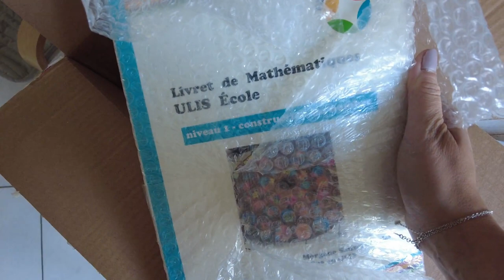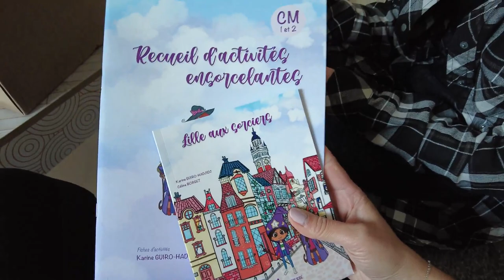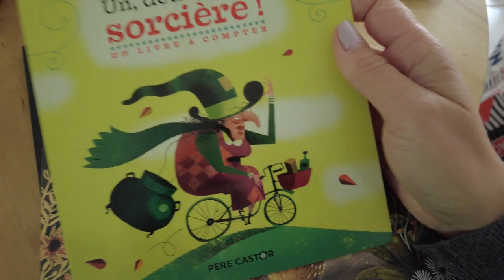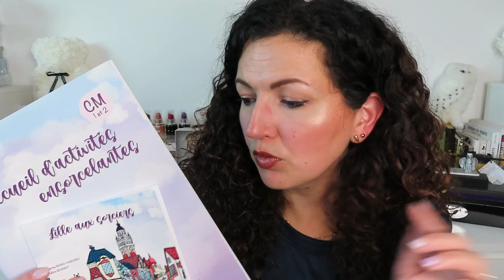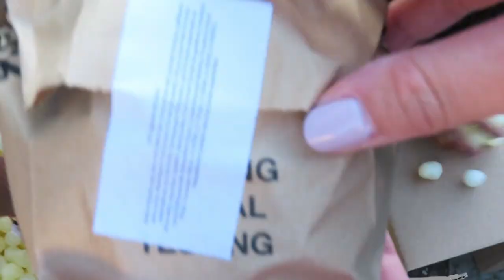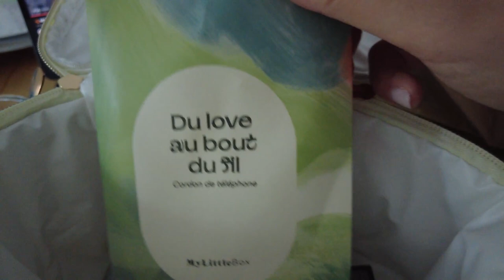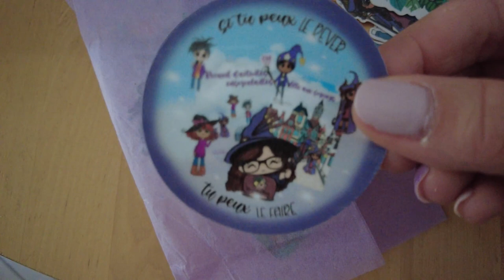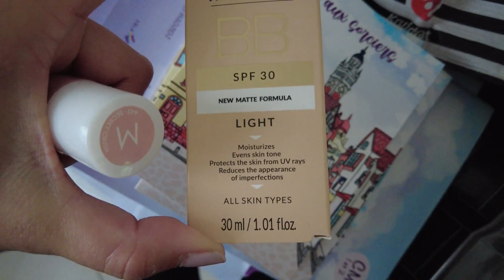3 JOURS avec moi 🤗 Unboxing de mes Livres 📚 ACTION🎃Colis Lush...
♥Les articles & vidéos dont je vous parle:
➳ Les liens vers mes 2 livres sur le site EBLA EDITIONS:
➳ CONCOURS Action : mettre le mot papillon dans les commentaires